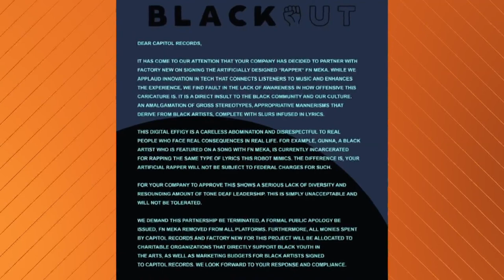Capitol Records signs AI, or 'virtual', rapper ... then drops the artist after pushback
"Industry Blackout" – an organization for Black people in the music industry – called out the label in a statement on Twitter.